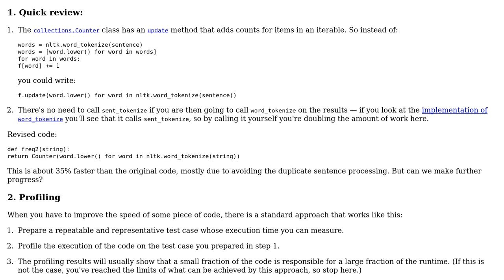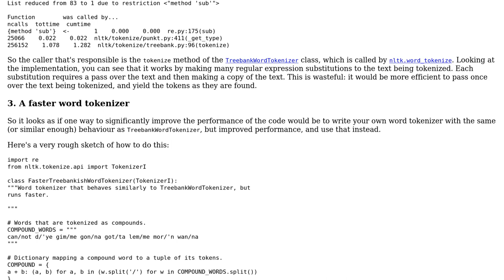NLTK sentence / word tokenize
With thanks & praise to God, and with thanks to the many people who have made this project possible! | Content (except music & images) licensed under CC BY-SA | Music | Images & others | With thanks to user user3280193 user Gareth Rees user 200_success and the Stack Exchange Network Trademarks are property of their respective owners. You are responsible for your own actions.